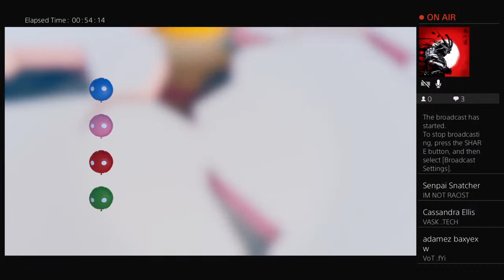Papa-llama gang beast